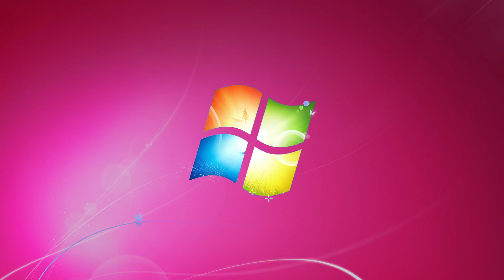Window 7 RGB [ Live Wallpaper ]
1) Tell me what live wallpaper you want to see more in comment
4) Credit the video link if you use the live wallpaper online.